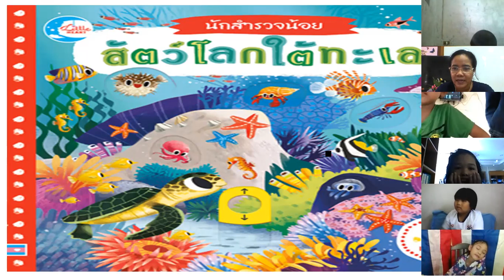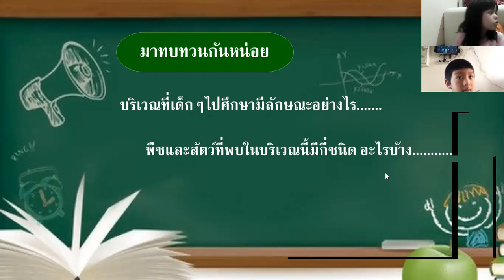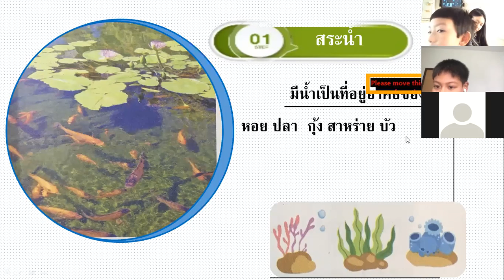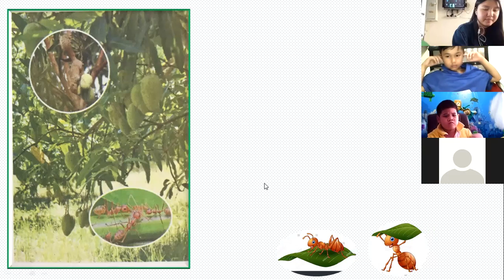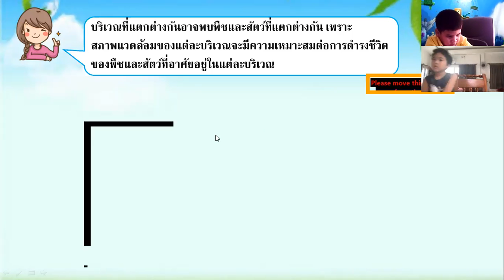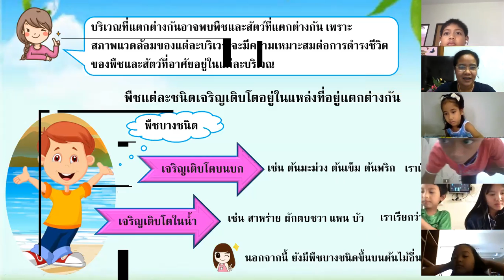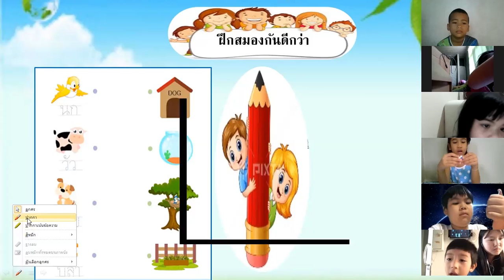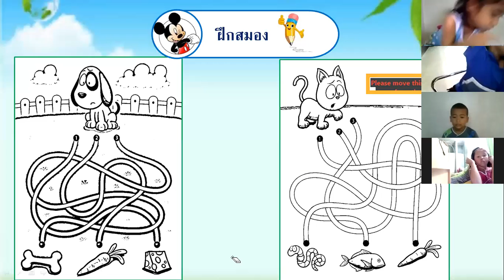VDO เรียนย้อนหลังวิชาวิทยาศาสตร์ ป1